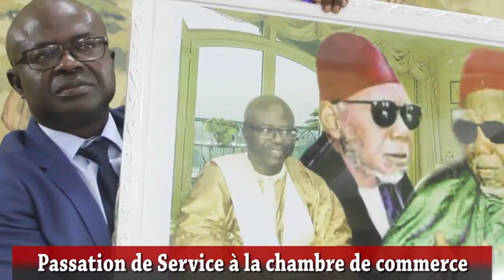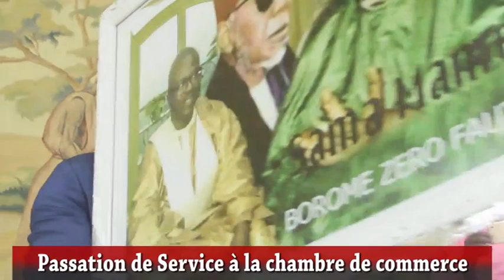Passation De Service À La Chambre De Commerce 4 1